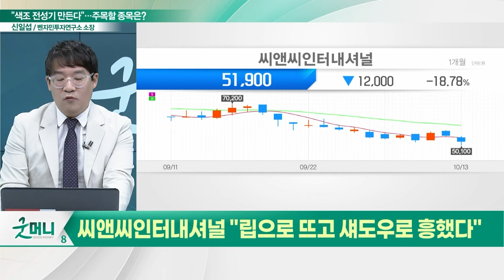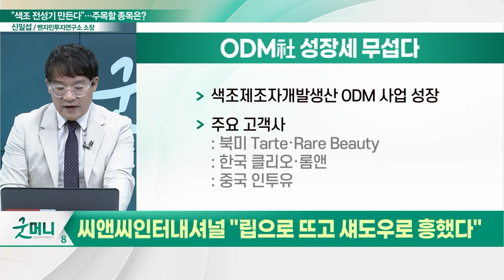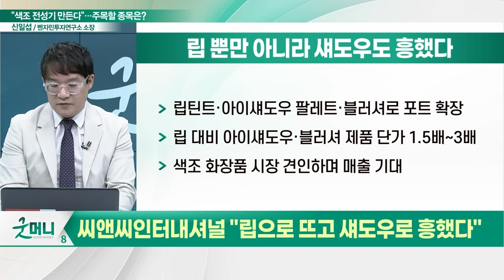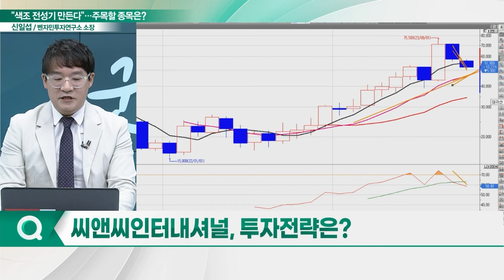씨앤씨인터내셔널(352480), 색조 수요 급증 "립으로 뜨고 섀도우로 흥했다"_신소장의 시그널 (20231016)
씨앤씨인터내셔널(352480) "립으로 뜨고 섀도우로 흥했다"
- 색조 제조자 개발생산 ODM 사업 성장
- 'C-뷰티' 인투유(INTO YOU) 대박 행진
- 립틴트·아이섀도우 팔레트·블러셔로 포트 확장